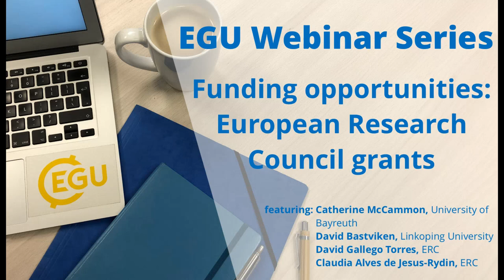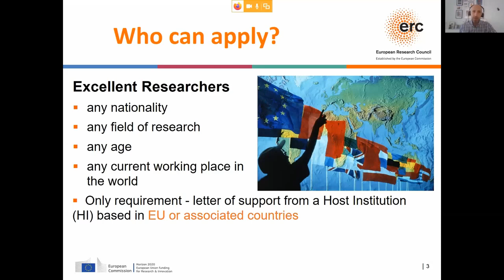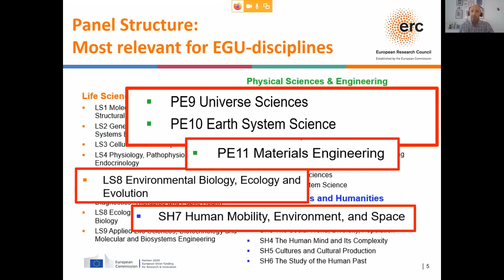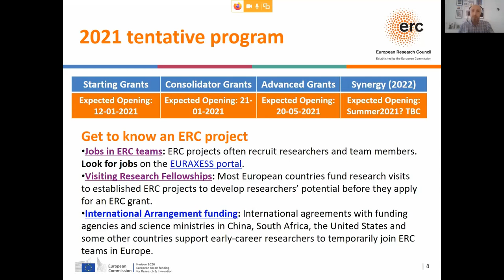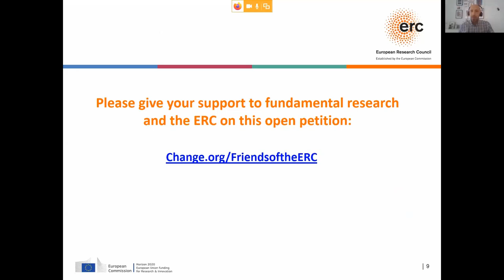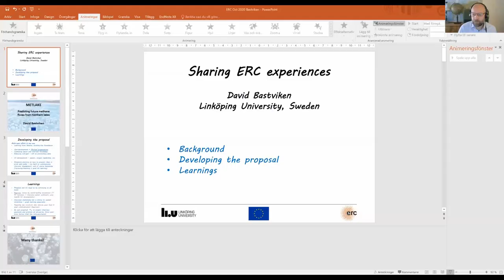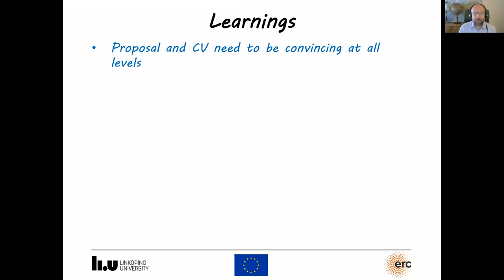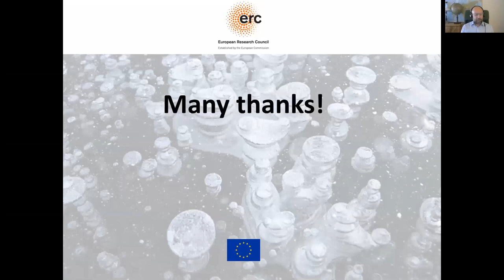EGU WEBINARS - Funding opportunities: European Research Council grants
The European Research Council (ERC) is a leading European funding body supporting frontier research, investigator-driven, across all fields of science. European Research Council calls are open to researchers around the world. The European Research Council offers various different outstanding funding opportunities with grants budgets of €1.5 to €3.5 million for individual scientists. This webinar outlines how individuals can successfully apply for European Research Council individual grants, with a special focus on the Earth System Sciences panel (PE10).

Speakers:
- David Gallego Torres: Project Adviser, European Research Council Executive Agency, Computer Science, Engineering and Earth System Science
- Claudia Alves de Jesus-Rydin: Research Programme Agent, European Research Council Executive Agency, Computer Science, Engineering and Earth System Science
- Prof. Catherine McCammon: University of Bayreuth and former PE10 Panel Member
- Prof. David Bastviken: Linkoping University and European Research Council Consolidator Grant Grantee

Link to ‘Supporting top researchers from anywhere in the world’ PowerPoint slides

Video content:
0:00 Introduction
01:18 David Gallego-Torres, European Research Council Executive Agency
12:24 Catherine McCammon: University of Bayreuth and former PE10 Panel Member
19:20 David Bastviken: Linkoping University and ERC Grantee Consolidator Grants
26:12 Q&A panel discussion